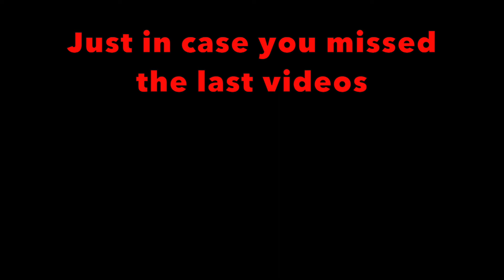A TREE FELL ON HIM!!